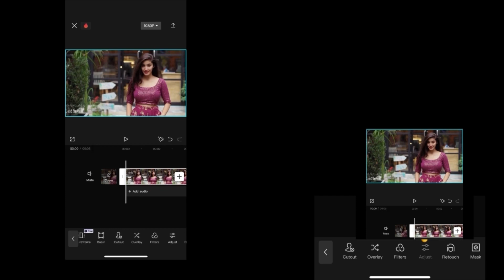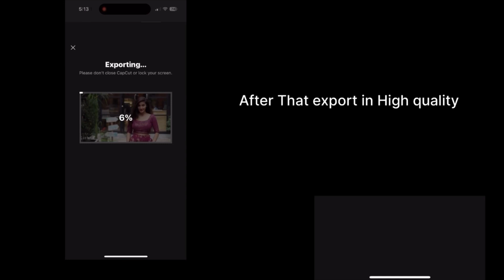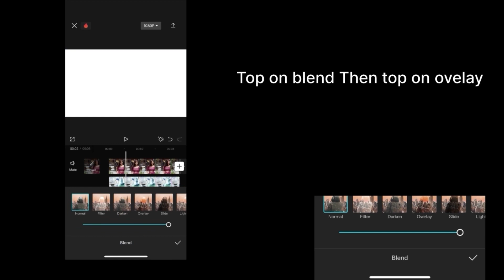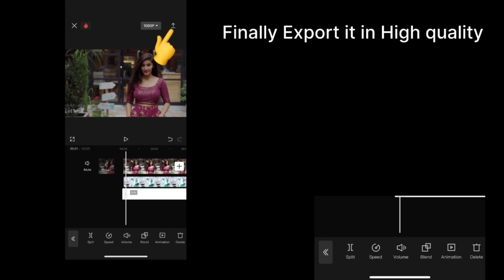How to convert Normal video to 4K ultra HD.Cupcut 4K Quality Tutorial 2024.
capcut edit tutorialcapcut tutorial 2023how to convert any bad quality video to hdhow to convert low quality video to 1080p hdhow to convert normal video to 4khow to convert normal video to 4k ultra hdhow to enhance video quality on androidhow to get 4k quality on capcuthow to increase video qualityTechvideo editingCupcutHow to convert Normal video to 4K ultra HD.Cupcut